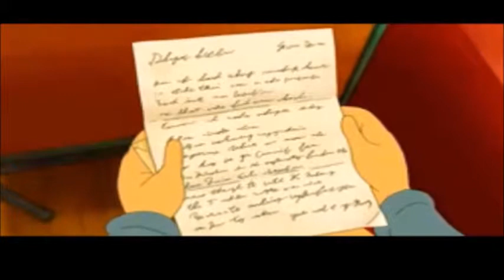Professor Layton | Guy and his bandana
This is just a fun video that I made where I give the reasons as to why I love Professor Layton games for people to see how much fun they can be.